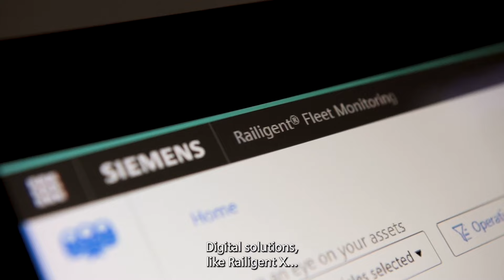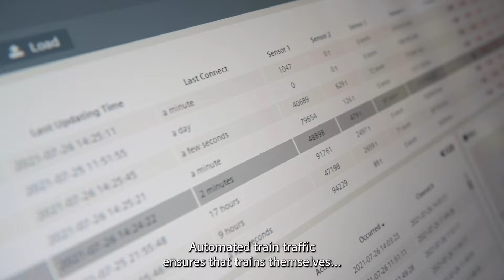We transform mobility for everyone for a better tomorrow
Due to the megatrends urbanization, digitization, globalization and demographic changes, the demand for mobility will pick up strongly. At the same time, it is becoming increasingly important to halt climate change and the scarcity of natural resources and to enable a sustainable, viable future.
So, how do we keep all these transport flows going and how can we organize them in a smarter, more efficient and, above all, more sustainable way?
We, the employees of Siemens Mobility Netherlands, have the answer.
We are pioneers. Give meaning to innovation. Realize intelligent mobility solutions.
For passengers and goods transport. In urban environments and beyond.
We build the best trains in the world. Safe, reliable, efficient and sustainable.
After all, we are the first industrial company in the world to pledge to be one hundred percent CO2 neutral by 2030.

You may not see us, but the impact of our work is always felt.